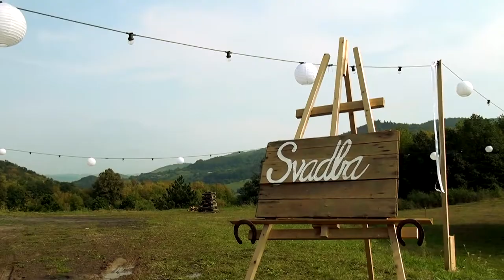Svadobné video - netradičné